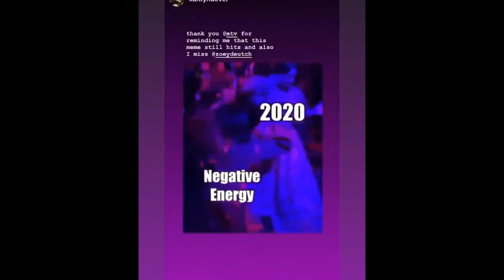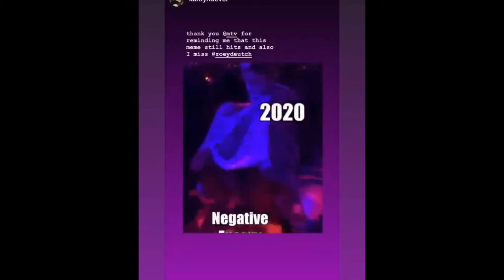Zoey Deutch stories